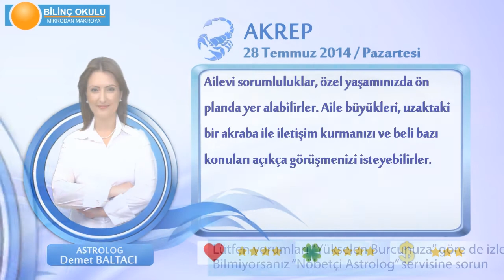AKREP Burcu, GÜNLÜK Astroloji Yorumu,28 TEMMUZ 2014, Astrolog DEMET BALTACI Bilinç Okulu